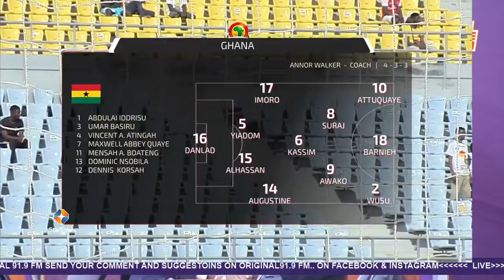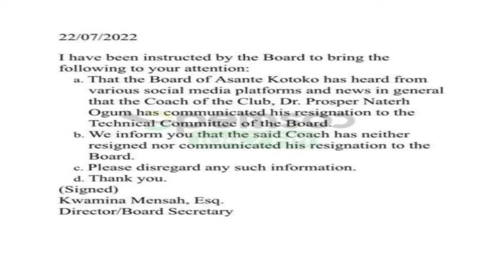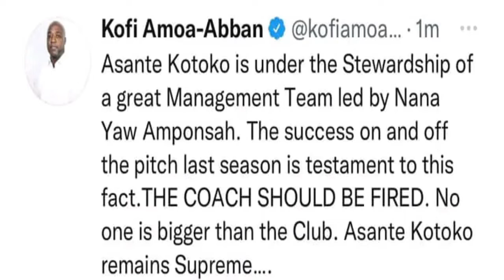Centre Circle: Sheikh Tophic, Coach Ebenezer Sefah and Kaninja | Juky 25, 2022